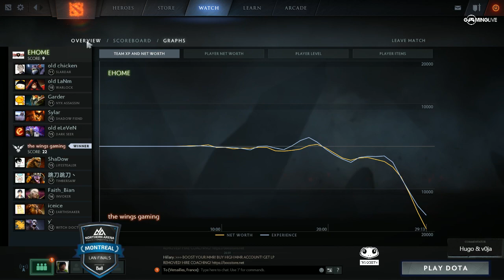[NA Beat Invitational] Wings vs EHOME - Game 1 - Dota 2 FR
Commentaires français sur Dota 2 par Hugo & v0ja